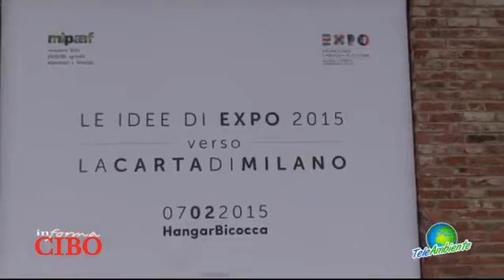Expo Milano 2015 nasce il Parco della Biodiversità